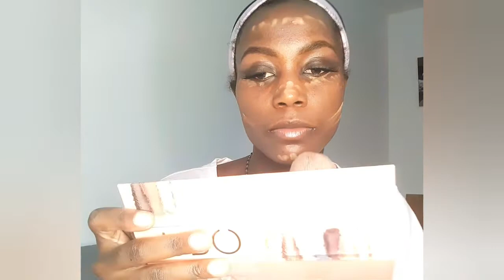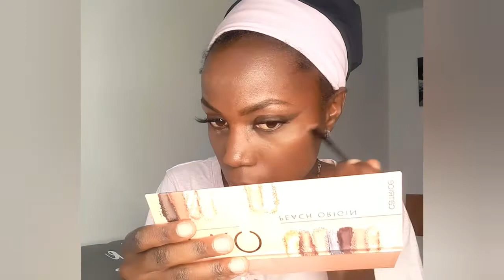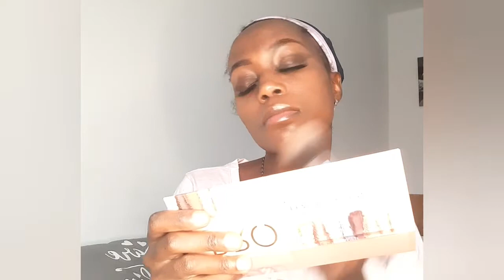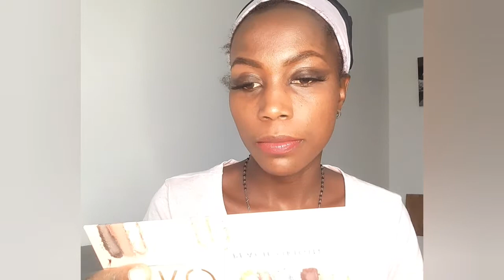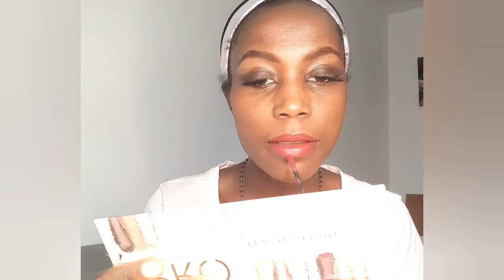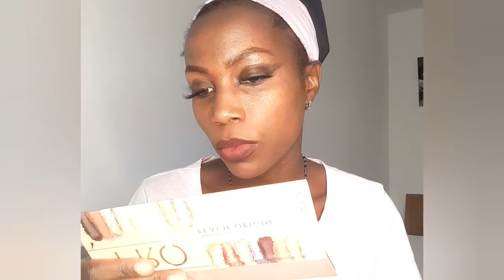Beginner simple makeup|Easy Makeup Tutorial |Makeup for beginners | affordable Makeup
A funny story of refusing to shower at 6 years is incoperated into this Video.. to bring out the Art of True LIFE Stories while doing simple makeup...subscribe and join our community of Story telling
song background by the legend moze Radio RIP..much respect